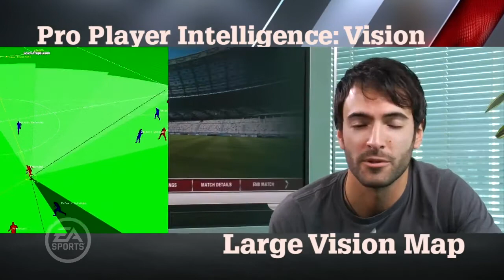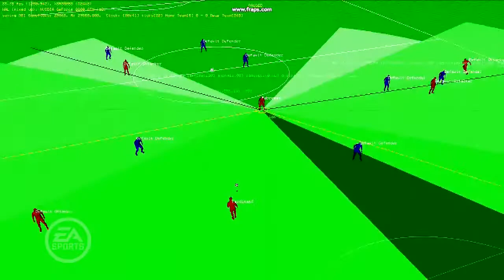FIFA 12 - Pro Player Intelligence - Vision Trailer